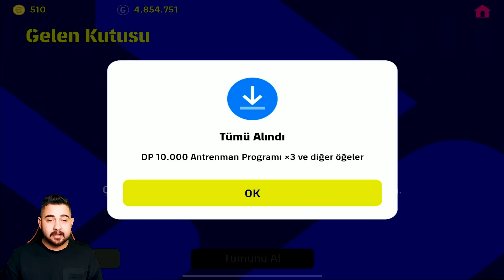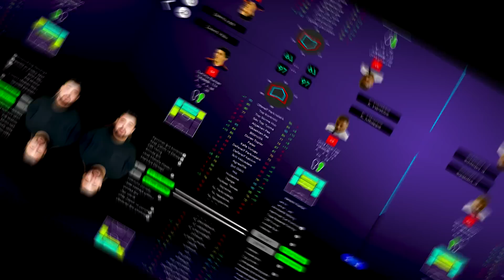YENİ EPICLER İLE ESKİ FUTBOLCULARI KARŞILAŞTIRDIK!! DÜNYANIN EN İYİSİ GELMİŞ! ŞOK SONUÇLAR!!